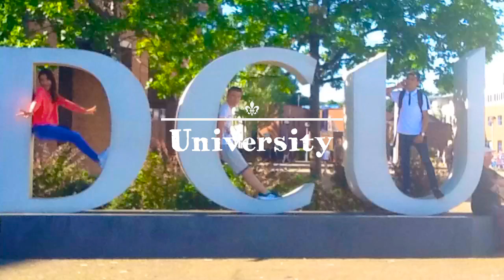The Queen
EF Language Travel - The Queen by The Queen